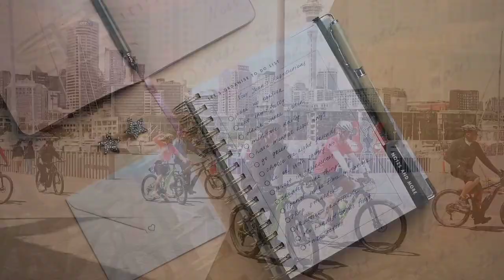How to deal with stress and anxiety in your daily life: 5-Minute Stress Relief Hacks for Your Day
In today's video, I wanted to share some of the techniques I use to deal with feelings of stress and anxiety on a daily basis. Stress and anxiety can crop up due to work, relationships, finances, and the general busyness of life. While some anxiety is normal, too much can negatively impact our health and quality of life. The good news is there are small, actionable steps we can take to better manage stress and anxiety as part of our daily routine.

Practice deep breathing. One of the fastest ways to calm feelings of stress and clear your mind is by taking a few minutes to focus on your breath. Inhale deeply through your nose, feeling your belly rise. Exhale slowly out through your mouth. Repeat this 5-10 times, keeping the breathing rhythmic and deep. Deep breathing activates the parasympathetic nervous system, lowering blood pressure and heart rate.
Take regular breaks. When you're feeling overwhelmed or anxious, step away from your work or task for a few minutes. Get up and stretch, grab a snack or drink, listen to calming music, or do a quick meditation. Regular short breaks helps you reset so you can be more focused and clear-headed.
Exercise daily. Along with breathing, regular exercise is key for managing anxiety. The endorphins released when we exercise boost our mood and reduce stress hormones like cortisol. Try to get in at least 30 minutes of exercise like walking, yoga, or cycling. Even a few minutes of jumping jacks or jogging in place can make a difference.
List things you're grateful for. When you're feeling stressed, take a minute to list 5-10 things in your life you're grateful for, either in your head or on paper. Count your blessings like your health, loved ones, nature around you, or simple joys like a good cup of coffee. Focusing on gratitude resets your mindset so you're more calm and positive.
Prioritize self-care. Don't neglect your own basic needs when you're feeling overwhelmed. Make sure you're eating healthy, well-balanced meals, staying hydrated, and getting 7-9 hours of sleep. Also make time for activities you enjoy, like reading, hiking, or listening to music. Taking care of yourself will give you more energy to deal with daily stresses.

Incorporating small self-care habits and mindfulness techniques into your daily routine can go a long way in managing stress and anxiety. Be patient with yourself, as changing your mindset and responses takes practice. But doing so will improve your mental health, resilience, and overall well-being. Give some of these methods a try next time you're feeling anxious or having a stressful day.

best emotional intelligence videos

Simple Ways to Destress in Your Daily Life
5-Minute Stress Relief Hacks for Your Day
Reduce Anxiety with These Daily Habits
Stay Calm Under Pressure with These Tips
Foolproof Strategies to Manage Stress
How to Keep Your Cool During Stressful Times
Daily Stress Management Techniques for Busy People
Don't Let Anxiety Run Your Day - Control It!
Easy Rituals to Find Zen and Reduce Anxiety
Practical Tips to Slay Stress and Anxiety Now